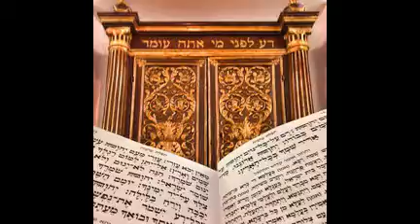Life from different Angle